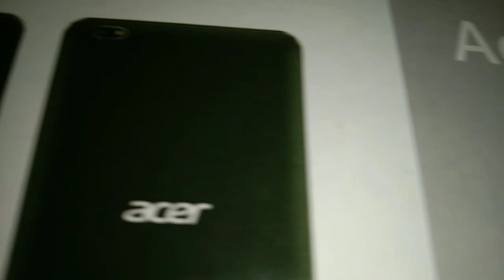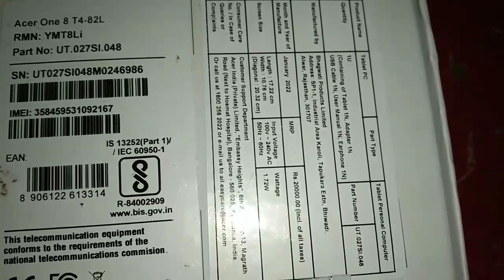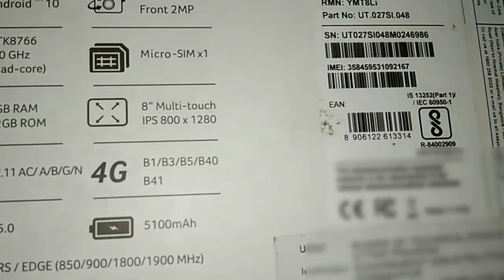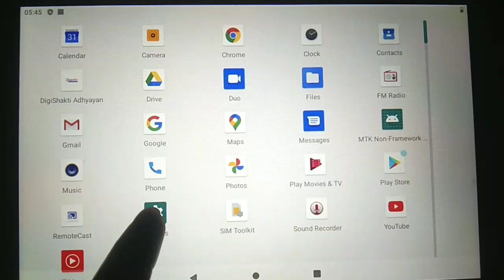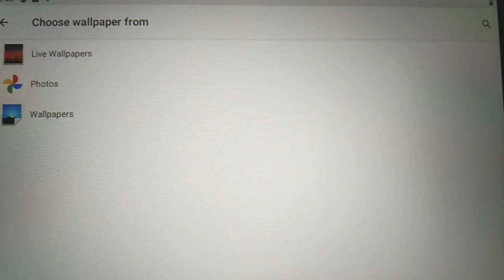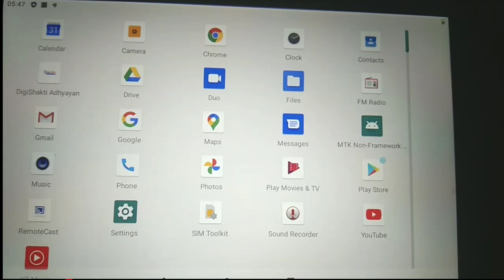Free Tablet Unboxing 😁😁 //Free Tablet Phone For Students //UP Free Tablet Unboxing //Tablet Yojana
CONTENT COVER.
acer tablet tablet unboxing free tablet unboxing tablet distribution latest news